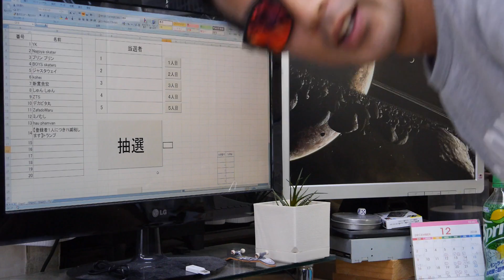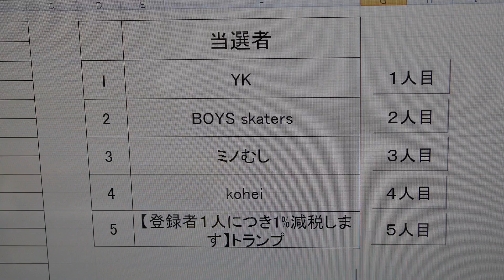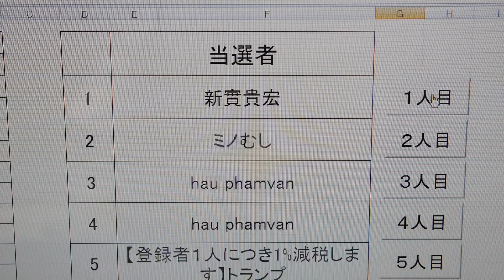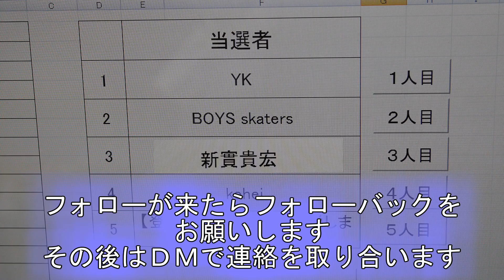【スケボー】フェイキービッグスピン簡単って言った奴出てこい！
火曜日に謎動画、金曜日にスケボー関連動画を基本的に配信しています！

本日はフェイキービッグスピンの練習になります。
結構前に全力で練習していた時期があるのですが、全然できなくて半ば諦めていたトリックです。
最近はデッキコントロールも上達してきたような気がするのでなんとか綺麗なメイクを目指して頑張る！そんな動画です。
プレゼント企画の当選者も発表しました！
当選された方、おめでとうございます！今後僕の方からアクションがあると思うのでよろしくお願いします！